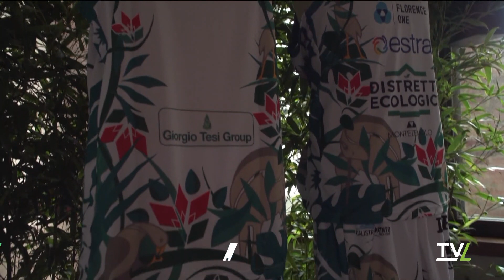TG Sport 17/04/2024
TG Sport è il quotidiano appuntamento con l’informazione sportiva pistoiese di qualità curato dalla redazione di Tvl. Scopri news e aggiornamenti di Pistoiese, Pistoia Basket, Valdinievole Montecatini, Montecatini Basket e delle principali realtà sportive della provincia di Pistoia, oltre alle principali notizie di sport in Toscana.